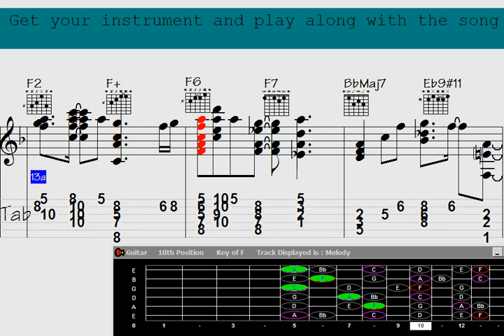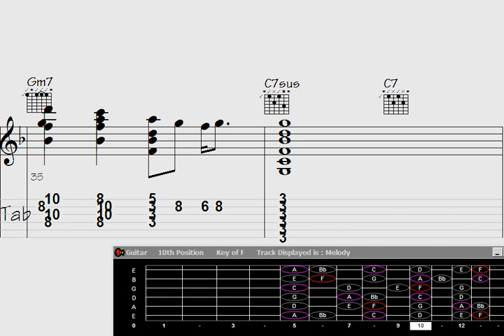🟨Serenade with Guitar Chord Melody: 'Green Dawn' Song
Green Dawn | Indicate your interest in receiving updates on the latest video releases by signing up

renade with Guitar Chord Melody: 'Green Dawn' Song